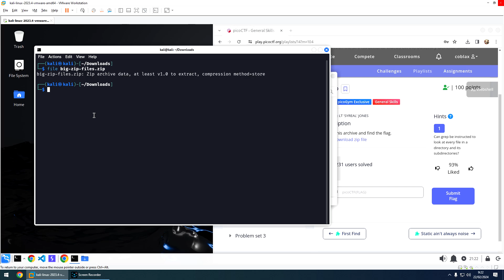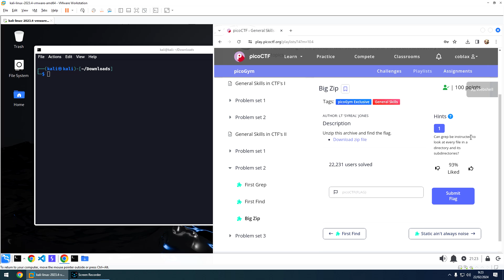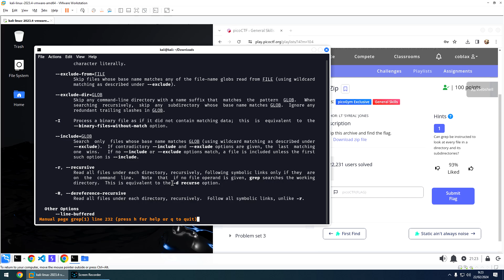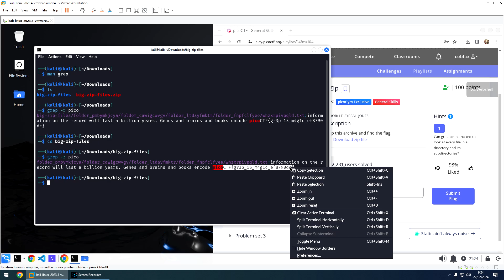CTF - PicoCTF - Big Zip